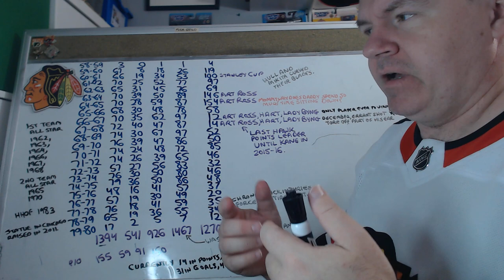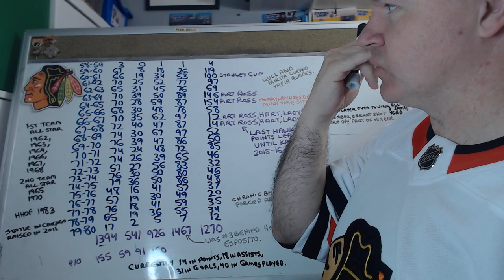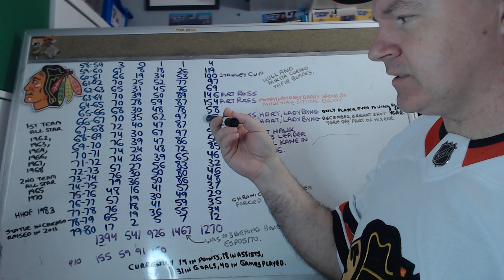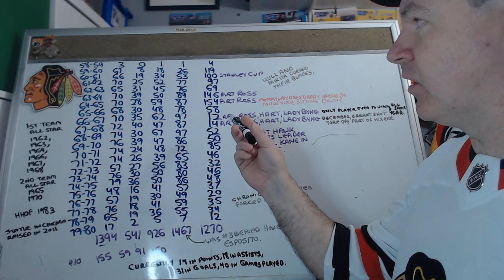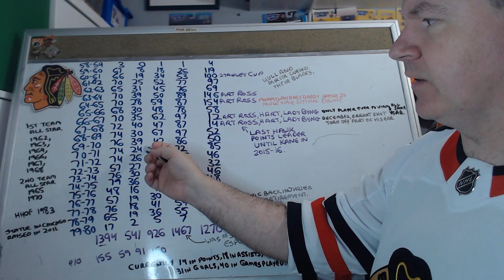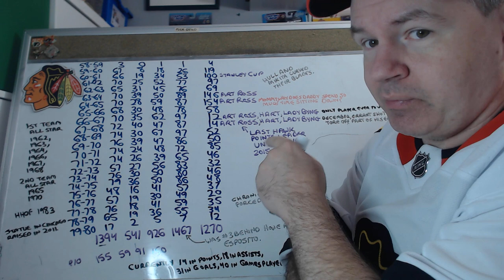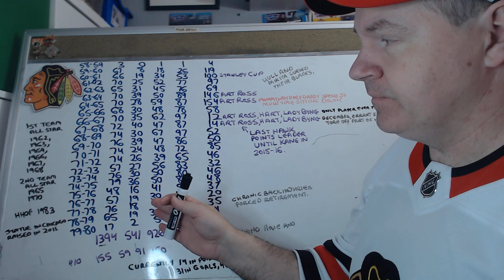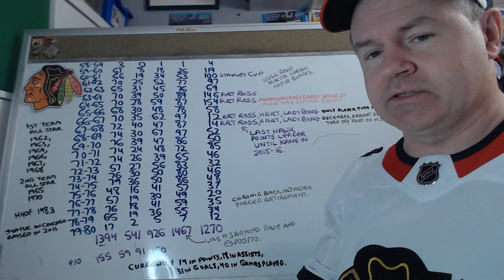The Career of Stan Mikita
One of the greatest players of all time, he put up remarkable stats across the board.

Abbotsford, BC
V2S 8P1

In the USA:
Shannon Skanes
United States